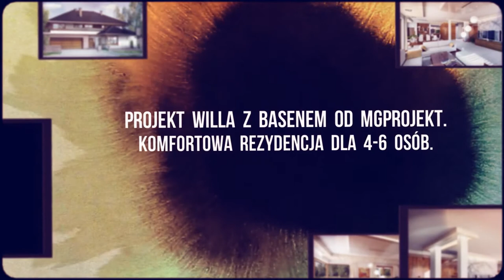MGProjekt - Projekt Willa z Basenem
Komfortowy budynek z wielospadowym dachem dla 4-6 osób. Które projekty domów pracowni MG Projekt, podobają Ci się najbardziej?